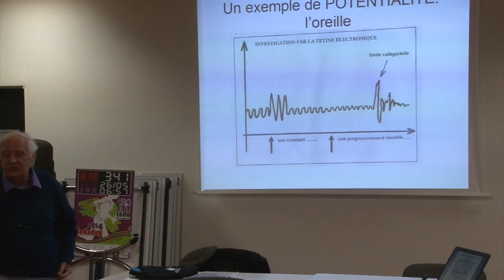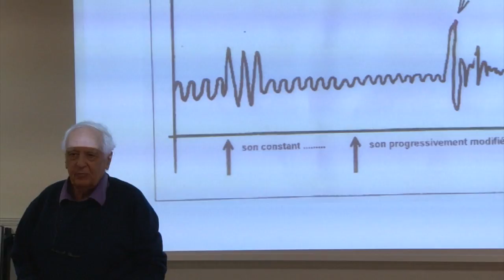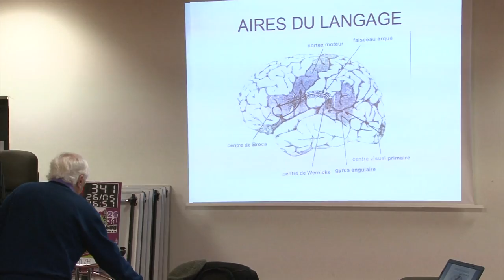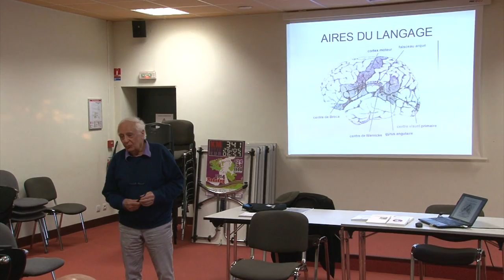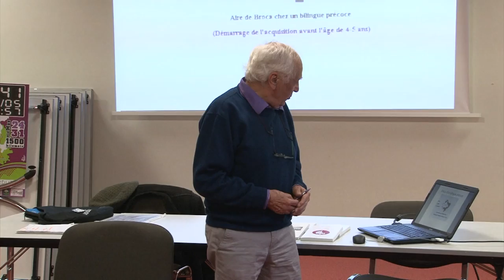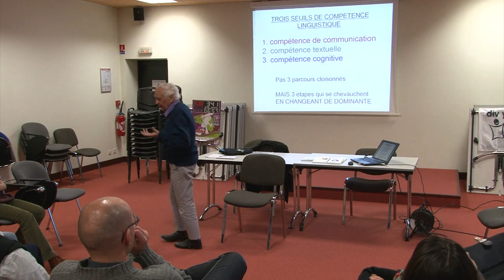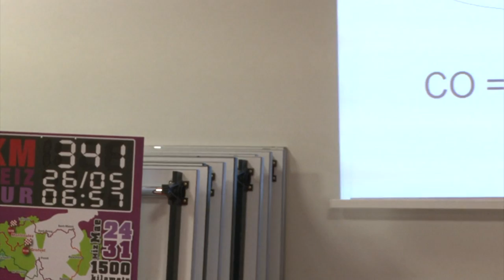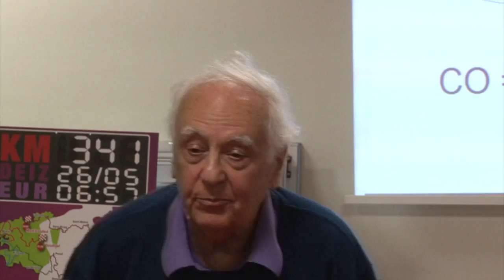Pourquoi le bilinguisme français-breton pour nos enfants à l'heure de l'Europe ?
Conférence organisée par Div Yezh Bruz, association de Parents d'élèves pour l'enseignement bilingue français - breton à l'école publique Jacques Prévert de Bruz

«Les langues, ça ne fonctionne pas comme les vases communicants. Les langues ne sont jamais en concurrence. Plus on apprend et plus cela facilite l'apprentissage de nouvelles langues. Il y a un effet cumulatif. L'apprentissage d'une langue ne nuit pas à l'apprentissage d'une autre langue, c'est tout le contraire» Gilbert Dalgalian

Docteur en linguistique et psycholinguiste, Gilbert Dalgalian consacre sa vie à l'apprentissage et à l'enseignement des langues et nous démontre tout au long de son exposé que tout enfant devenu bilingue acquiert la capacité d'apprendre d'autres langues avec aisance et rapidité.

Parler différentes langues est une richesse, en apprendre plusieurs c'est multiplier ses chances.